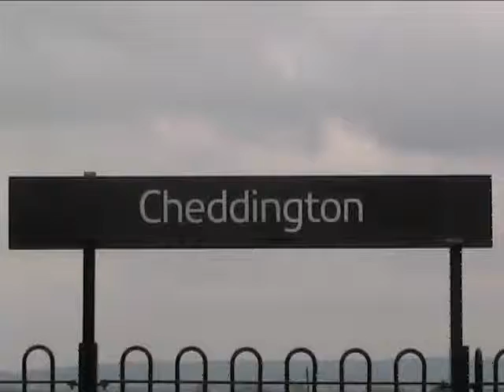Direct Rail Services (DRS) Class 37s at Cheddington 14 June 2010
A freight train, hauled by two DRS Class 37 locomotives, passes through Cheddington during the afternoon of Monday 14 June 2010.